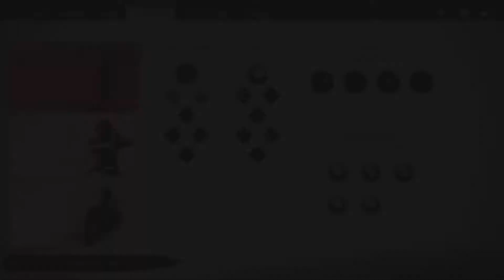Ghost of Tsushima Early Game